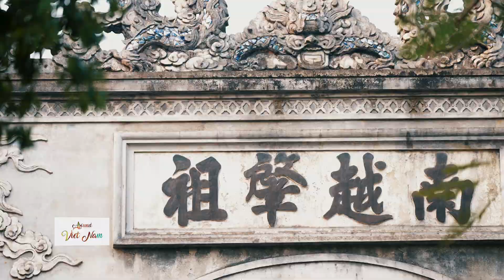AROUND VIỆT NAM | Hành trình khám phá Phú Thọ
HÀNH TRÌNH KHÁM PHÁ PHÚ THỌ | Around Viet Nam
[English Below]

Khám phá vẻ đẹp tuyệt vời của Phú Thọ, nơi thiên nhiên hùng vĩ và di sản văn hóa hòa quyện, tạo nên một bức tranh hoàn mỹ. Chuyến hành trình lần này sẽ đưa bạn qua những địa danh nổi bật với vẻ đẹp nguyên sơ và giàu giá trị lịch sử tại Phú Thọ như:

🌲 Vườn Quốc Gia Xuân Sơn
Nằm giữa ranh giới của Phú Thọ, Hòa Bình và Sơn La, Xuân Sơn là khu rừng thiên nhiên huyền ảo, chìm đắm trong làn sương mờ. Đây là điểm đến lý tưởng để thư giãn và khám phá vẻ đẹp hoang sơ của núi rừng miền Bắc.

🍃 Đồi Chè Long Cốc
Đồi chè xanh mướt trải dài tại Long Cốc tạo nên khung cảnh tựa như những tấm thảm thiên nhiên đầy sức sống. Thời điểm đẹp nhất để ghé thăm là từ tháng 3 đến tháng 12, khi đồi chè phủ xanh cả vùng trời.

🏛 Đền Hùng
Nơi cội nguồn của dân tộc Việt Nam, Đền Hùng không chỉ là điểm đến văn hóa lịch sử quan trọng mà còn mang đến cho du khách trải nghiệm kiến trúc độc đáo, cổ kính. Đến đây từ tháng 2 đến tháng 5, bạn sẽ có cơ hội tham gia nhiều lễ hội lớn đầy ý nghĩa.

Cùng Around Viet Nam cảm nhận sự giao thoa giữa thiên nhiên và lịch sử - nơi những khoảnh khắc bình yên và những giá trị văn hóa mãi còn đó theo thời gian.
DISCOVERING PHU THO | Around Viet Nam

Explore the magnificent beauty of Phu Tho, where nature’s grandeur and cultural heritage merge to create a perfect masterpiece. This journey will take you through some of Phu Tho’s most pristine and historically rich destinations:

🌲 Xuan Son National Park
Located at the border of Phu Tho, Hoa Binh, and Son La, Xuan Son is an enchanting natural forest, often shrouded in mist. It's the ideal destination for relaxation and exploration of the untouched wilderness in Northern Vietnam.

🍃 Long Coc Tea Hills
The lush green tea hills of Long Coc stretch endlessly, resembling a vibrant carpet of nature. The best time to visit is from March to December, when the tea plants cover the hills in verdant splendor.

🏛 Hung Kings Temple
As the birthplace of the Vietnamese people, Hung Kings Temple is not only a significant historical and cultural site, but it also offers visitors an experience of its unique, time-worn architecture. From February to May, you’ll have the chance to participate in major cultural festivals held here.

Join Around Viet Nam as we experience the harmony between nature and history—a place where peaceful moments and enduring cultural values remain through time.